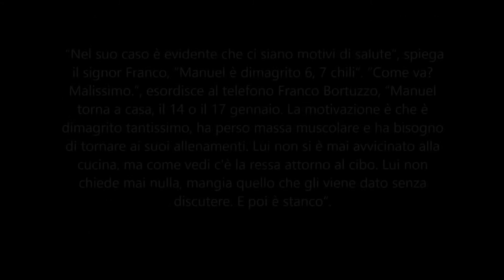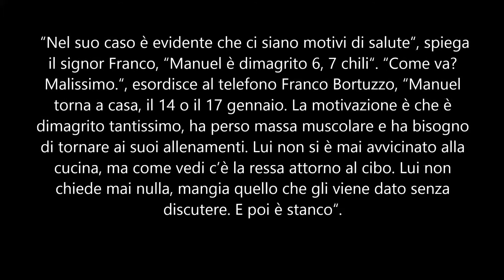GF Vip, Manuel Bortuzzo si ritirerà dal Grande Fratello e non pagherà alcuna penale